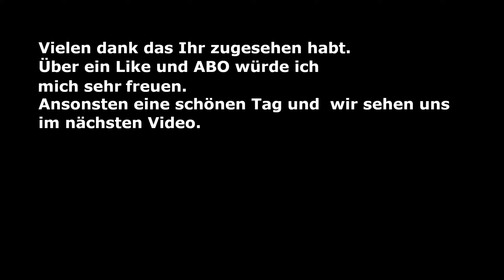Mad Games Tycoon 2 Season 3 Episode 19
Gründe dein eigenes Spieleentwickler-Studio im Jahr 1976. Baue deine eigenen Büros, Produktionsstätten und Serverräume. Entwickle die Spiele deiner Träume und produziere die nächste Next-Gen-Konsole. Steige von einer kleinen Garagen-Firma zu einem riesigen Konzern auf.

Wir Testen das neuste Update welches das erste mal Konsolen Hinzufügt.